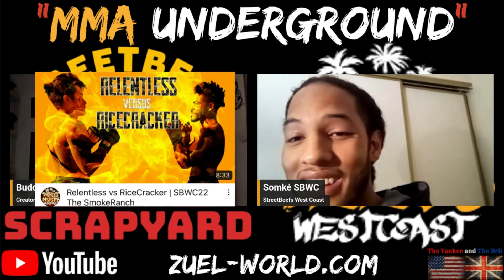"Somké & The Fire Five" - Ep.17